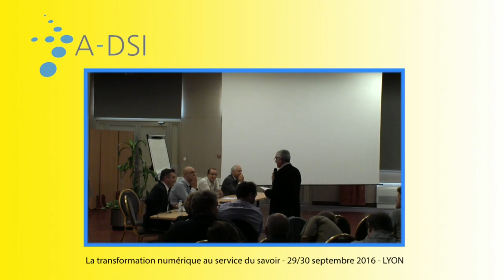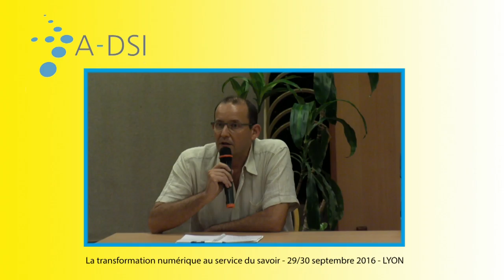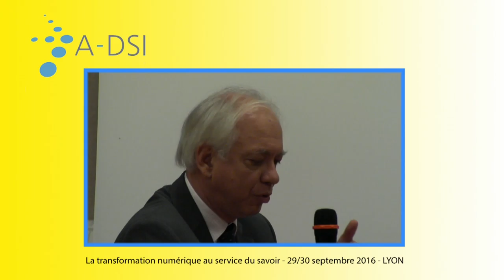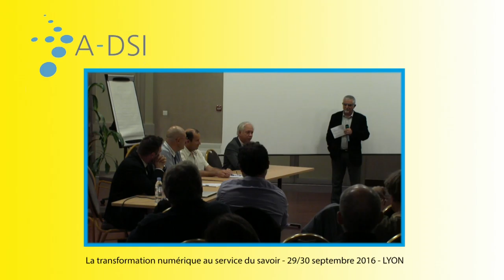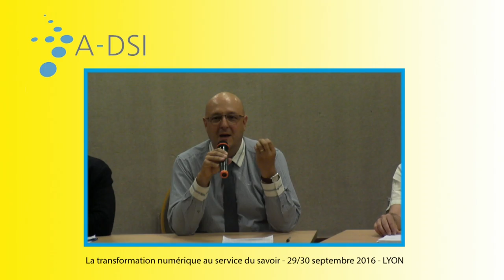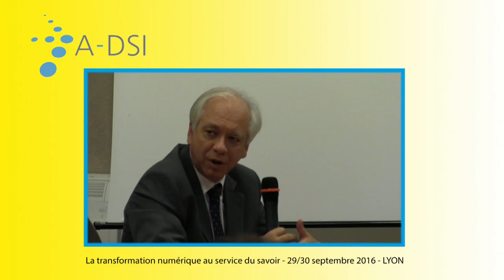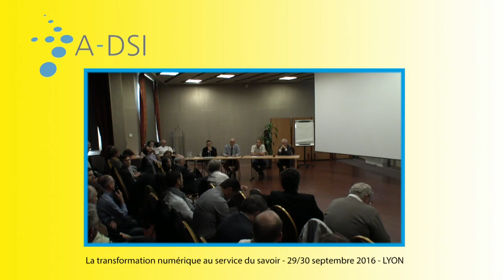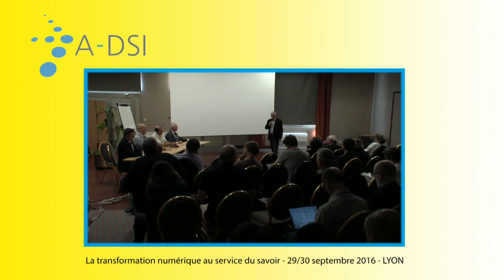table ronde : Ressources documentaires et systèmes d'information d'établissements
- C. Pérales, O. Charrot, A. Abecassis et M. Allemand